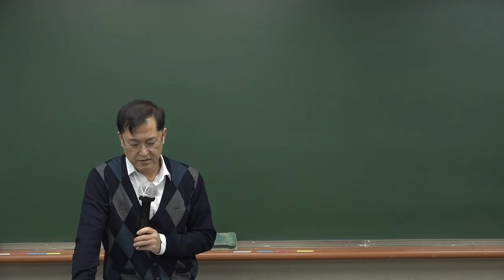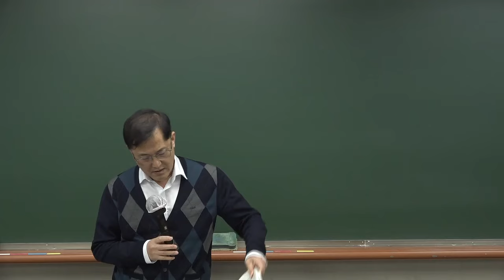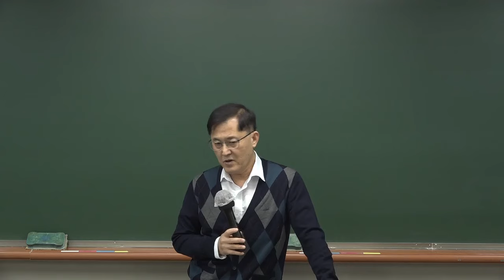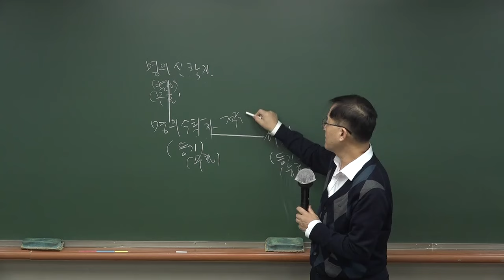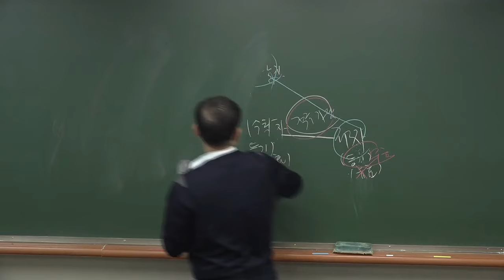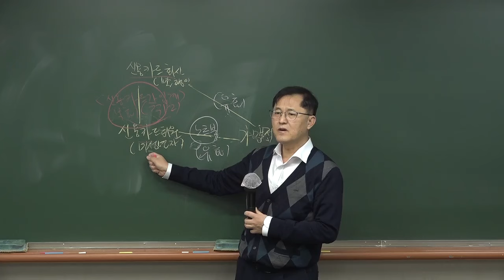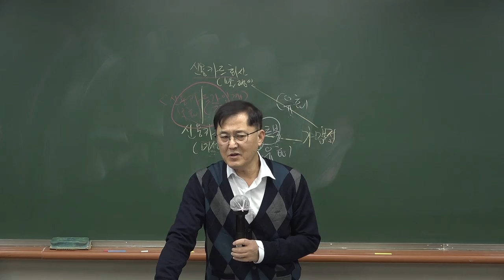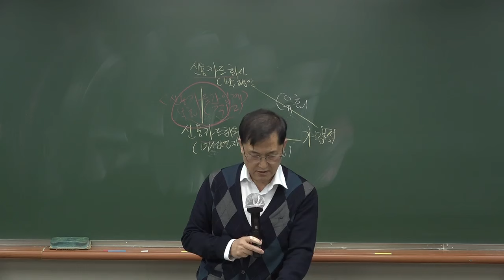[법무사시험] 이광섭 법무1차 민법 객관식 문제풀이 - 공개강의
이광섭 법무사의 ​법무1차 민법 객관식 문제풀이[저녁반,著者직강, 24年03月] 과정입니다.

◆ 민법 객관식 강의를 시작하면서 드리는 말씀
안녕하세요. 이광섭 법무사입니다.
법무사 수험준비에 고생이 많으시리라 생각됩니다. 고생이 헛되지 않게 꼭 합격하시기 바랍니다.
1년간의 수험일정에서 중요하지 않은 시기는 없는 것이지만, 안정적인 합격 점수에 도달하기 위해서는 이번 순환이 매우 중요하다고 볼 수 있습니다.
특히 이번 순환 강의는 출제 가능한 조문과 판례를 어느 정도의 수준까지 끌어 올려 앞으로의 수험전략에 있어 고득점의 길잡이가 될 것입니다.